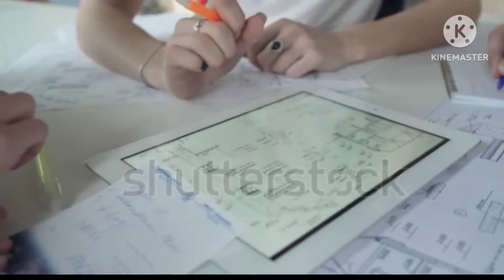Adani Wilmar share news today ||adani wilmar share new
Adani wilmar share letest news today